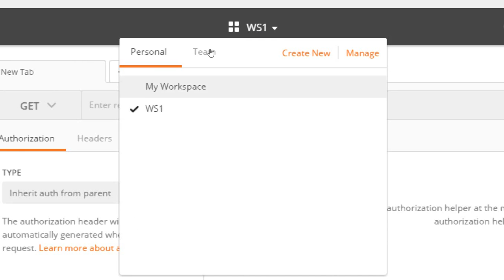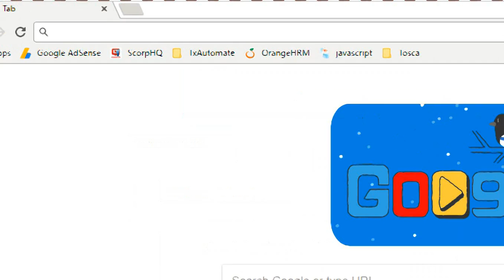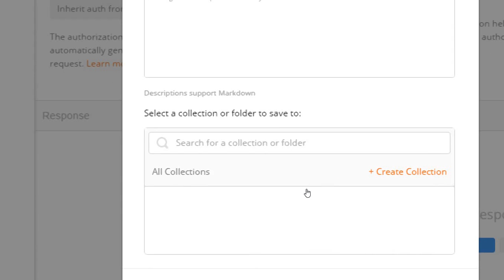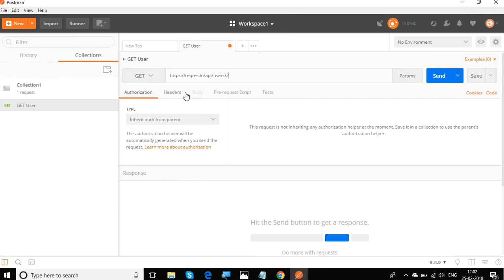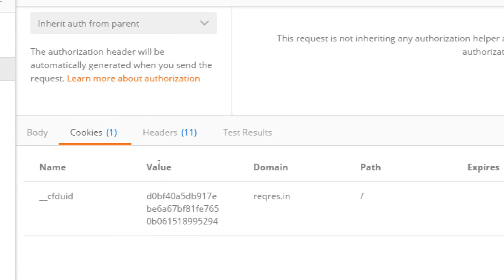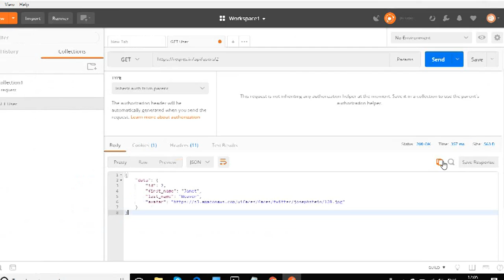POSTMAN BEGINNER TUTORIAL 3 💡 How to create First API Request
Hi, I am Raghav & Today we will learn:
1. How to create an API request
2. How to run the request
3. How to analyze response

Raghav